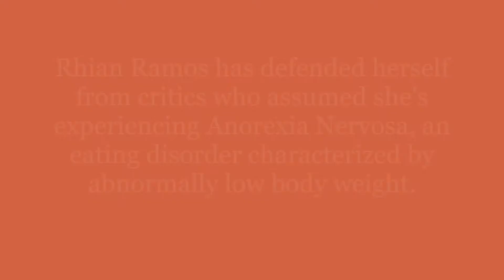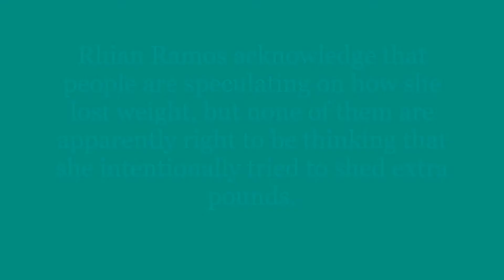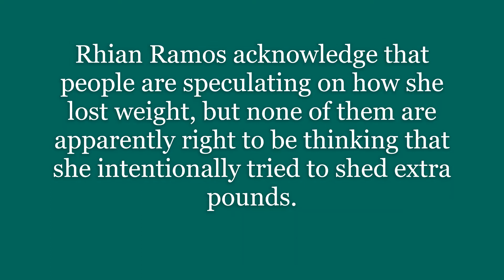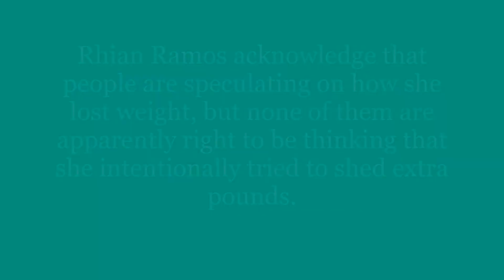Rhian Ramos debunks Eating Disorder rumors (Anorexia Nervosa)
Rhian Ramos defended herself of Eating Disorder rumors